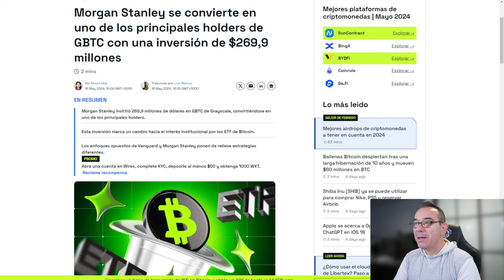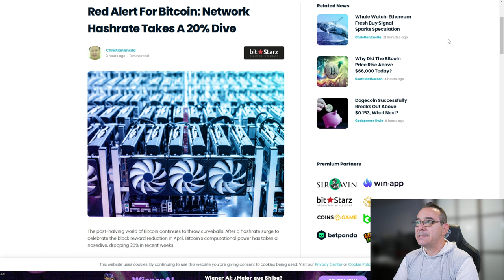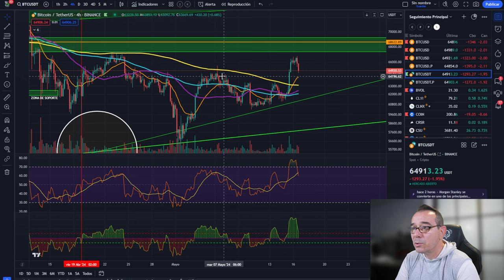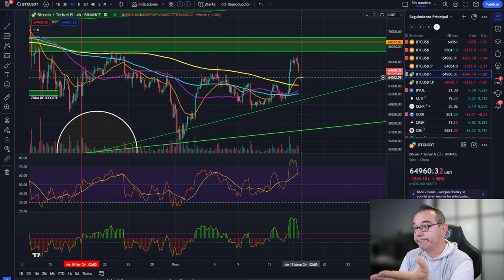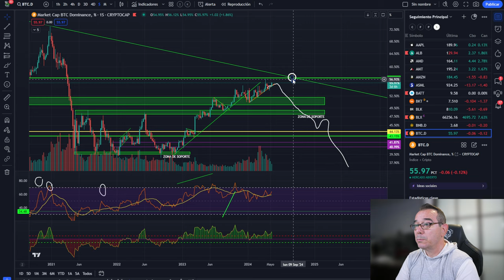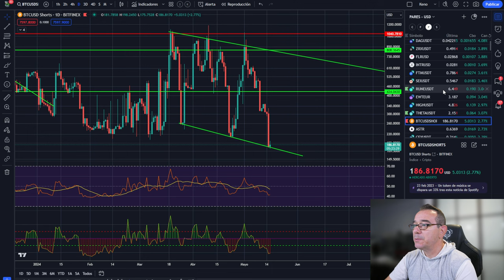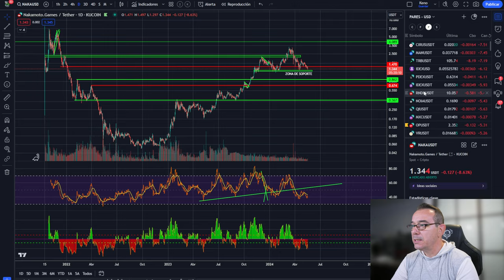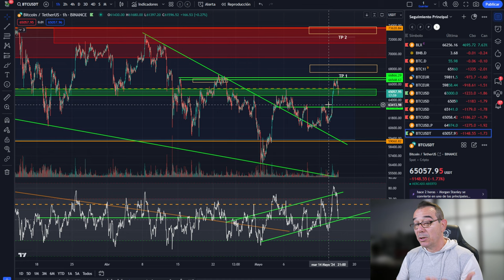💥💵BITCOIN! BRUTAL noticia para el mercado y para tu bolsillo💵💥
0:00:00 bitcoin BRUTAL
0:01:56 Bitcoin NOTICIA PARA EL MERCADO
0:06:59 Bitcoin HOY ALTCOINS A TU BOLSILLO